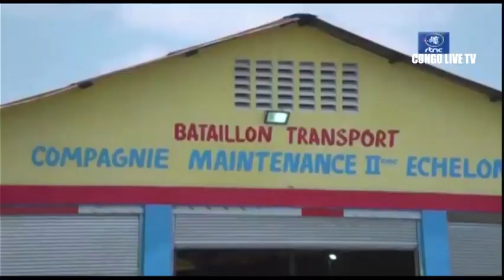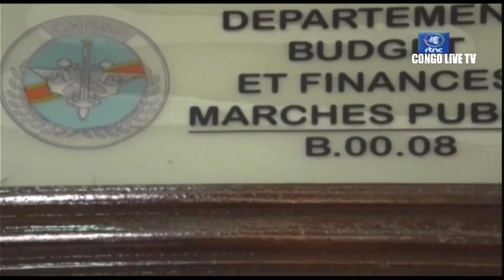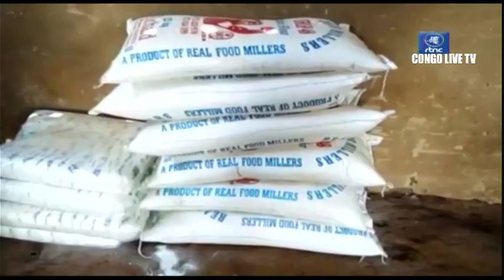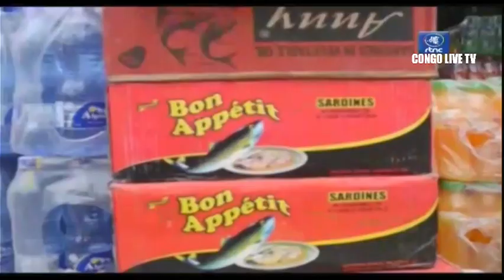🔴RDC: LES FARDC TRÈS DÉTERMINÉS SUIVEZ L'ÉCHOS MILITAIRES DE CE JEUDI 27.10.2022 ACTUALITÉ MILITAIRE